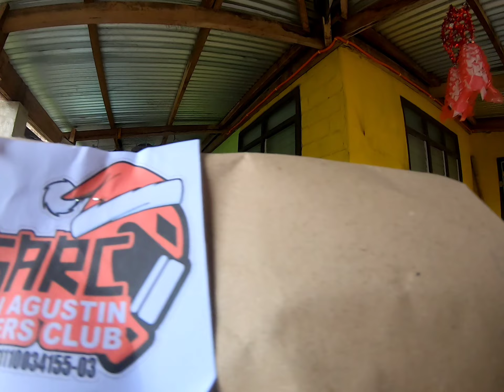Christmas gift giving (dec. 25)